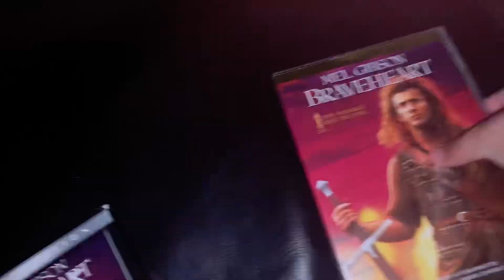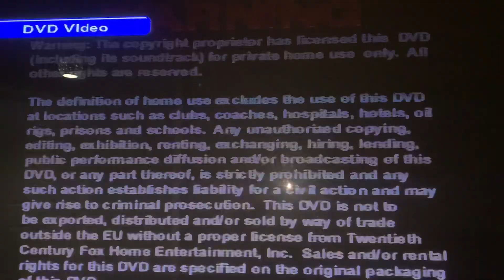Opening To Braveheart: Disc Two 2000 UK DVD